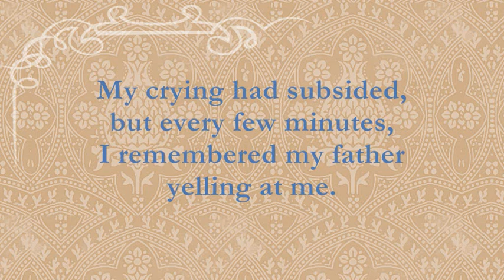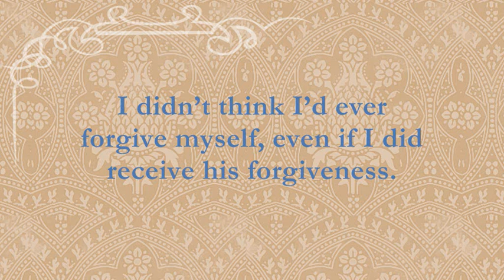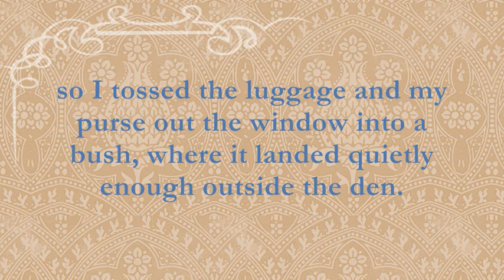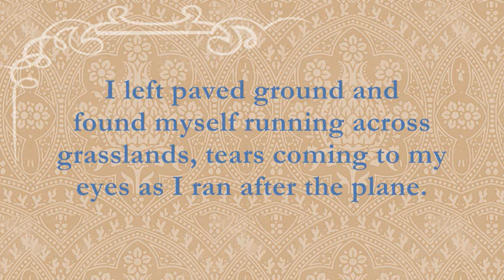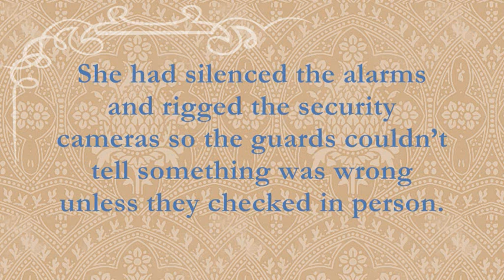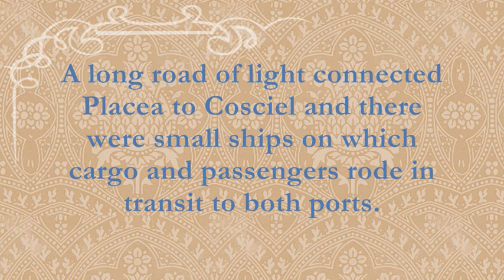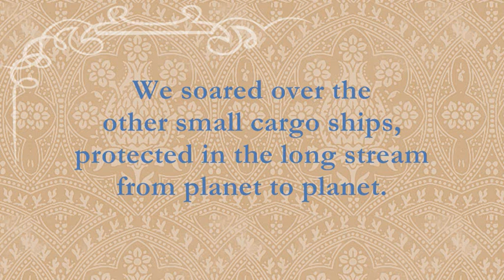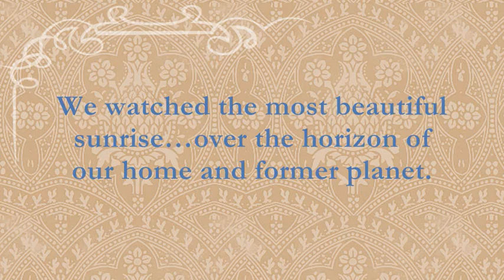Aviation Waltz - Chapter Five, part 3/3 - Finale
In this part, Scilla reflects on the consequences of building a plane, and makes a decision that will forever change her life.

I recommend listening to this with headphones or really awesome speakers.

Technical difficulties!  Technical difficulties!  But the video is finally uploaded.

And I think that Scilla looks like Emma Watson at 4:00 XD

Cast in order of appearance:

trollitrade as Scilla Rotcod
Cettoto as Mr. Rotcod
pagemg as Edillan Kenstin
AderuMoro as Relica Kenstin

-Only One Wish from Romancing Saga
-Night Sky by Taliesin Orchestra
-Mana's Tale from Seiken Densetsu IV
-The Endless Dream from Seiken Densetsu IV

Artwork in the Credits Montage by
EtoileDeRouge
WolfsbaneRevolution
xarsha
DeusMarionette
StarlightCasi05
theBESTsithlord
happygolucky1001
thegods326
ChibySmiley
HakuiKitsune
Mikeg993
Unfortuntesoul
SuriOokami
cukie1
MichaelBalena
and myself ^_^

Images Created with Photoshop
Video Edited in the Forever Crappy MovieMaker
Sound Effects provided by freesond.org and soundsnap.com

And since it's over, why not download the zip file of all five chapters together?  It's freeeee!

This is the end of the Aviation Waltz.